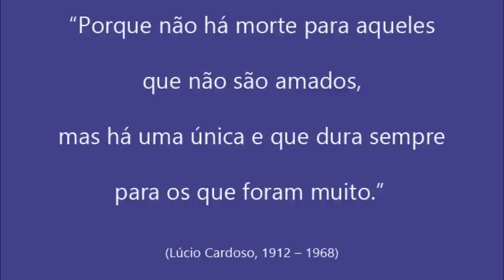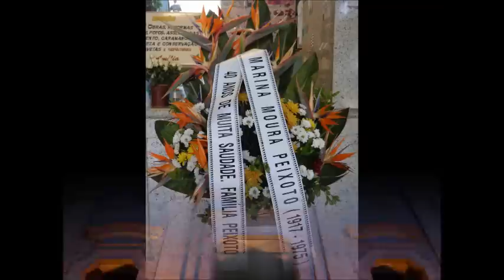Missa da Consagração | Marina Moura Peixoto (1917-1975) | 'Pianista carioca que encantou o Brasil..'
Nova versão em vídeo do registro fotográfico da celebração da Missa da Consagração pelos 40 anos de falecimento da radialista, musicóloga e laureada pianista carioca Marina Moura Peixoto, realizada no dia 26 de fevereiro de 2015, uma quinta-feira, às 18 horas, na Igreja Matriz de São João Batista da Lagoa, a mais antiga (1809) da zona sul do Rio de Janeiro, no bairro de Botafogo.

Em agradecimento à mídia de outros estados do Brasil - e até do exterior -, que noticiou a iniciativa, o vídeo homenageia familiares, amigos e “youtubers” - famosos ou não - que muito colaboraram, apoiando e elogiando as postagens anteriores sobre a virtuosa instrumentista – como o radialista e produtor musical Lauro Gomes, o pesquisador e musicólogo Ricardo Cravo Albin e o maestro e compositor Ricardo Tacuchian, dentre muitos.

Lamentável a omissão da hoje Rádio Música, Educação e Cultura (a finada MEC, a poderosa Rádio Ministério da Educação e Cultura de outrora, à qual Marina dedicou incansavelmente 33 anos ininterruptos de sua existência) e também da Escola de Música da UFRJ (antigo Instituto Nacional de Música, de 1890 a 1937), em que a pianista, aos 15 anos de idade, em 1932, aluna da professora Dulce de Saules, conquistou o primeiro lugar - Medalha de Ouro - em concurso, por unanimidade de votos.

Gritante ainda a ausência de retorno da Academia Brasileira de Música, Academia Nacional de Música, Orquestra Sinfônica Brasileira, Museu Villa Lobos, Museu da Imagem e do Som, Fundação Roberto Marinho, entre outros, e ainda vários órgãos gerenciadores da cultura no Estado, aos quais foram enviados vídeos e textos em que se informava amplamente o evento.

“Trabalhar pela cultura dos que vivem em nossa terra e pelo progresso do Brasil” – o repto de nosso desbravador Edgar Roquette-Pinto (1884 – 1954) foi mais uma vez ignorado em Pindorama.

Na trilha sonora, “Entardecer no Bosque”, na interpretação de Marina Moura Peixoto (1917 – 1975), uma raríssima gravação em disco de acetato de 78 RPM, da década de 1940.